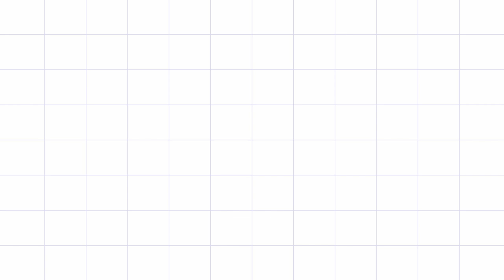Teaching my 3 year old child to paint using a plastic roll bag. A fun activity for toddlers.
Learn & Paint. Learn with colors.